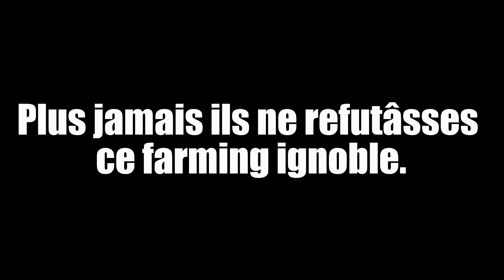Pourquoi JAuJA est long à commencer ? (Factorio)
L'attente de JAuJA (Jouons A un Jeu Aléatoire) vous semble longue ?
Est-ce normal ?
La chaîne va-t-elle s'arrêter de produire des vidéos ?
Faut-il ne jamais avaler un chewing-gum ?
Pourquoi est-ce qu'on nous ment sur JAuJA ?

Ce reportage INÉDIT de 3 minutes 31 secondes (environ) va tenter de vous expliquer le pourquoi du comment que cela ce fesse dit donc !

Certaines images pourraient heurter la sensibilité des plus sensible sensibilité. A regarder en présence d'un adulte consentant.
Alerte allergène :
- Cette vidéo peut contenir des traces d'arachide.